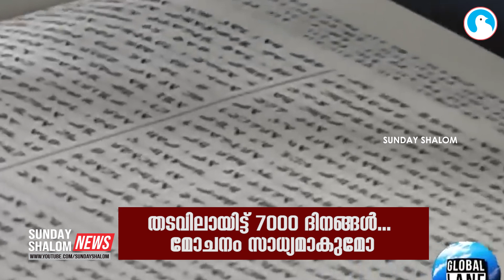തടവിലായിട്ട് 7000 ദിനങ്ങള്‍...മോചനം സാധ്യമാകുമോ? | Sunday Shalom | Ave Maria